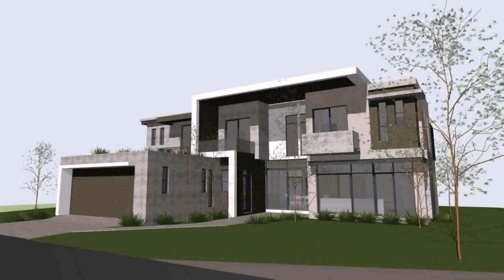Free House Plans Designs In South Africa (see description)